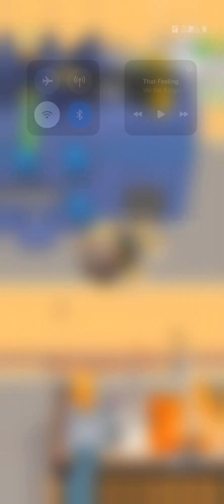Street cleaner ultimate challenge